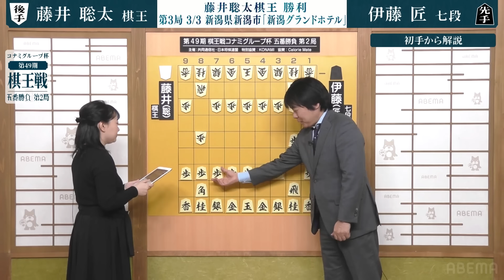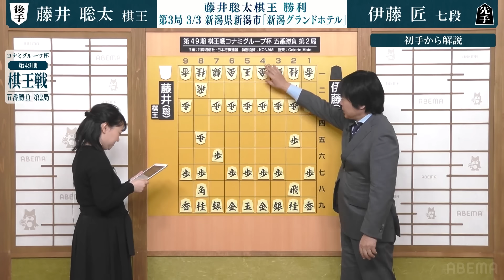【第49期棋王戦第2局】‹完全解説›藤井聡太棋王 対 伊藤匠七段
■視聴はこちら！

▼番組詳細
全棋士と女流名人、アマ名人で行います。
予選をトーナメントで行い、その通過者とシード者で本戦トーナメントを行います。
なお、本戦はベスト4以上は2敗失格制となり、敗者復活戦があります。
挑戦者決定戦は変則2番勝負で、勝者組優勝者は2局のうち1回勝てば挑戦権を得ますが、敗者復活戦優勝者は2連勝が挑戦の条件となります。
棋王とその優勝者が、例年2月から3月にかけて五番勝負を行います。

‹キャスト›
藤井聡太竜王
伊藤匠七段

解説者:藤井猛九段
解説者:星野良生五段
聞き手:中村真梨花女流四段
聞き手:山根ことみ女流三段

※YouTubeの動画には三部ミュート(消音)となっている部分がございますのでご了承ください